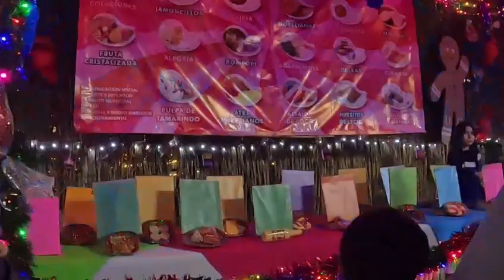SORPRENDENTE NACIMIENTO EN MOVIMIENTO ZACAPU MICH.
Amig@s hoy les compartiré una nueva aventura en la que les presento el nacimiento en movimiento de Zacapu Michoacan, al igual que las villas espero les guste.